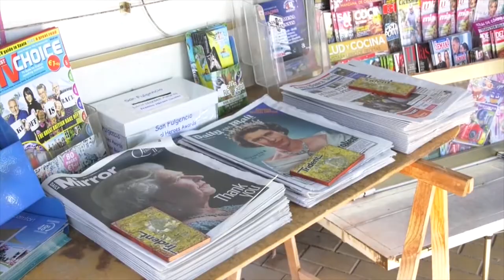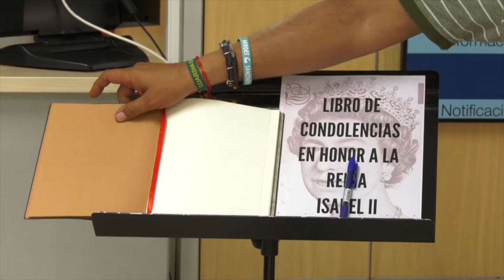Minutos de silencio en la provincia por la muerte de Isabel II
La provincia de Alicante cuenta con 74.279 británicos según datos del INE de 2021 y a pesar del Brexit creció ese año en 3.002 personas respecto a 2020. Entre las localidades con más número de residentes están varias en la Vega Baja, como San Fulgencio, Torrevieja, Orihuela o Rojales. Y en la Marina Alta, Llíber o Alcalalí. Benidorm es bien sabido que es también destino favorito para la población británica.

Numerosos municipios continúan presentando sus condolencias con diferentes actos.

La oficina de Turismo de San Fulgencio (Alicante), el pueblo español con mayor porcentaje de británicos empadronados, ha abierto un libro de condolencia por el fallecimiento de la reina Isabel II en la urbanización La Marina, donde residen una gran parte de ciudadanos británicos asentados en esta localidad española.

Situado a unos diez kilómetros de la costa entre Torrevieja y Guardamar del Segura, al sur de la Comunitat Valenciana, en San Fulgencio viven más británicos que personas nacidas en España, unos 3.000 (el 40 por ciento) por 2.800, dentro de un censo de unos 8.000 habitantes, según los datos del Instituto Nacional de Estadística (INE).